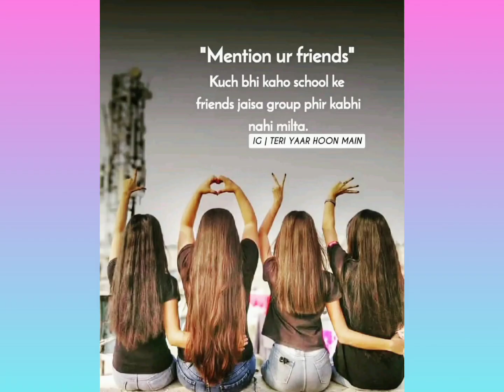Friendship Day 4k Status 🤝😍||Happy Friendship Day Status||30July Status||Friendship Day Comming 🔜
Tags,
Watsapp status
Status ringtone
Attitude ringtone
Famous ringtone status
Killer bgm
Killer bgm rington
Bad girle status
Mafia bgm
New Tamil status
New hit status
Bad boy Ringtone status
Hit status song
New Bollywood song
Hit Tamil bgm
Bad boy attitude status
Treand ringtone status
Killer attitude ringtone
30 second watsapp status
song, love song ,bgm rington, tiktok music
Tiktok hit , tik tok status , tiktok bgm
Tamil bgm, Tami status song , Tamil hit ,
Hindi hit song , status update,Telugu bgm
Mafia bgm, murshad shayari , mursha hit
Mursha attitude status,gost bgm ,new watspp status, Tamil hit ,bad boy status , attitude girl ringtone, bad girl ringtone,best Arabic attitude song, hit of all status song.

dil galti kar baitha hai jubin nautiyal,
status dil galti kar betha hai jubin nautiyal ,
status dil galti kar baitha hai jubin nautiyal ,
teaser dil galti kar betha hai status ,
dil galti kar baitha hai song jubin nautiyal,

🔺Kuch bhi nahi hai ye jahan Lofi remix Aesthetic Status

aesthetic videos
aesthetic status
aesthetic edits
english songs for whatsapp status